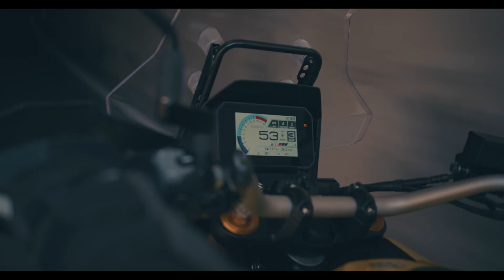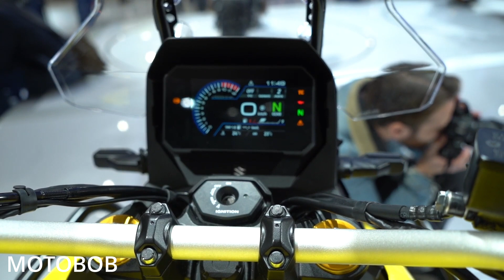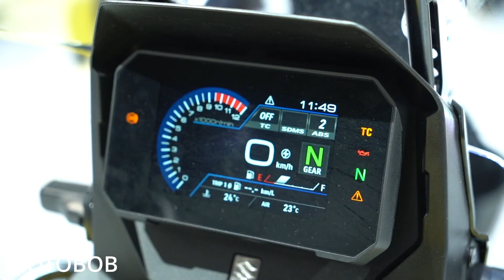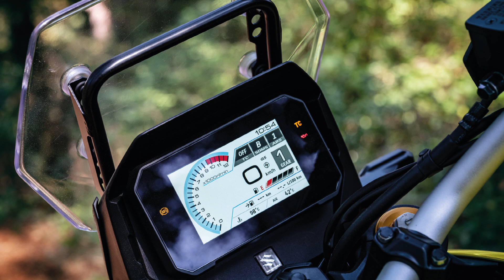✅Agora é OFICIAL Big Trail da SUZUKI CONFIRMADA em 2023 - VSTROM 800DE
★ Aqui estão as informações originais:

Nosso conteúdo é Informativo e é suportado por outros vídeos do YouTube, sempre respeitando as regras da Plataforma e com o objetivo de fornecer informações precisas sobre os lançamentos de novas motocicletas, agregando valor à comunidade motociclística ao redor do mundo. Nos links a seguir você encontra os vídeos e o conteúdo original. Um grande abraço a todos vocês.

Pessoal, não tem o que falar né, vamos começar pelo design dessa moto que ta muito TOP, e na verdade eu gosto muito do jeito e o design que SUZUKI trabalha, isso sem falar da qualidade de produção da SUZUKI, que é de tirar o folego...

tendo um comprimento total de 2345mm, uma largura de 975mm, 1310mm de altura, tendo 1570mm de entre eixos, com a distancia minima do solo em 220mm, com o seu assento ficando a 855mm do chão. E logicamente que todo esse tamanho não poderia ter outro peso né, que ta vindo com um pesinho de 230kg...

E descendo um pouco para as suspensões, podemos ver na dianteira uma suspensão invertida dourada, e na traseira vindo com um prolink, amortecido a oleo, que combinação de suspensão TOP pessoal...

E na pneuzada vindo na dianeira com as medidas de 90/90-21 do tipo tubo, e na traseira na medida de 150/70-17, també do tipo tubo, vindo com as rodas raiadas, galera na moral, que combinação...

Lembrando que a moto ta confirmada para o brasil no primeiro semestre de 2023.

indo para os freios, que na dianteira contando com freios a discos duplos, e um unico disco na traseira, vindo com os discos dianteiros de 310mm e os discos traseiros de 240mm, e só pra lembrar que essa moto vem com o sistema ABS nas duas rodas...

Indo para a parte superior da moto, podemos ver o banco da moto que aparentemente tem uma qualidade bem superior ao que temos visto aqui no BRASILZÃO, afinal estamos falando de uma moto de 800cc, então não poderia ser diferente...

Alem de tudo isso podemos ver o tanque que tem um acabamento bem TOP, vindo muito bem desenhado, e com um acabamento impecavel, sem contar que tbm vem com a tampa no estilo aviação. E ta vindo bem grande, contando com uma capacidade de 20L, um tanquinho bem generoso...

E indo para o painel, que é bem completo em, naquele estilo de tablet, porem vindo com um toque minimalista porém muito eficiente, vindo com velocimetro, tacometro, relogio, trip1, trip2, medidor de combustivel e etc...

E olhando para o sistema de iluminação, que assim, esse bloco vai dividir opiniões, alguns vão gostar do design do bloco do farol, e outros vão gostar, mas assim, opinião minha... É um bloco de farol, bem bonito em, deixe nos comentarios o que vc acha...

E como ja deu pra perceber essa moto vem com sistema FULL LED, ou seja é LED nos farois, lanternas, e nas setas, que se eles me metem um sistema de iluminação alogenea nessa motos, eles tinham que apanhar de cinta kkk.

E indo para a cerejinha do bolo, porque estamos falando de um motor bicilindrico, 4 tempos, refrigeração liquida, DOHC, com os seus 776cc, capaz de gerar os seus 82cv, a 8500 rpm's, tendo 7,95kg de torque 6800 rotações, e alem de contar com 3 niveis de controle de tração, consta nesse modelo a FODEROSA embreagem assistida e deslizante, e ainda por cima esse motor vem trabalhando em conjunto com um cambio de 6 marchas, tendo tbm o cambio no modelo quick shifter, de facil uso...

E sobre os valores é na verdade um MISTERIO, bom pelo menos eu n encontrei nada concretizado na NET, e muito menos no site da SUZUKI, e pelo jeito temos que esperar pra ver essa moto nos maiores detalhes nos meses que virão...

Mas qual o valor que essa moto irá chegar aqui no nosso pais, acredito eu, que virá por um valor acima dos 50k, ou até mais... Mas deixe aqui nos comentarios o que vc acha, fechou?

E ainda essa semana vou trazer o video da SUZUKI GSX-800, que virá na mesma proporção desse video aqui da vSRTOM 800, e nesse ultimo video que postei, fiz um balanço da POP110, mostrando os valores e tudo mais...